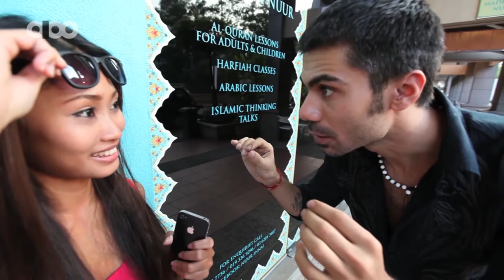Dany Kazemi- Street Magic PART 3 of 1(Kuala lumpur-Malaysia)